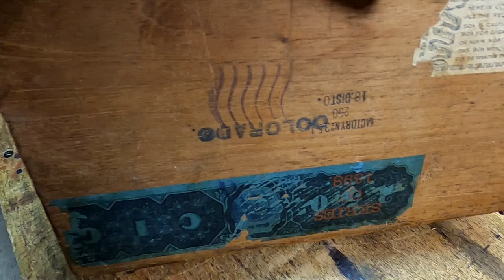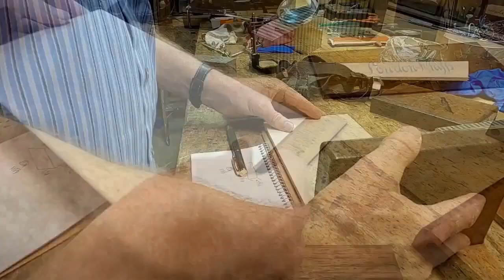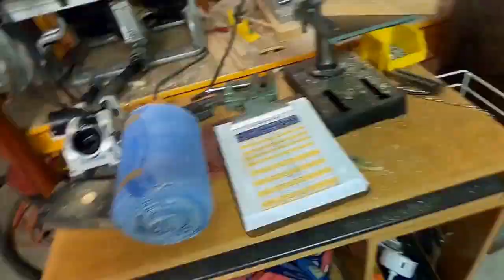Steampunk Puzzle Box Part 1 The Box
This is part 1 in my latest project. In this one I am taking an antique cigar box and making it into a Steampunk Puzzle Box. In part 1 I take things apart and put them back into the base of the box without the puzzles added. That will be done in part 2.